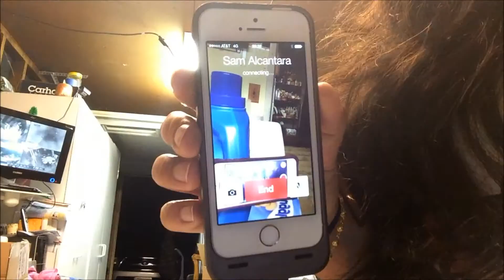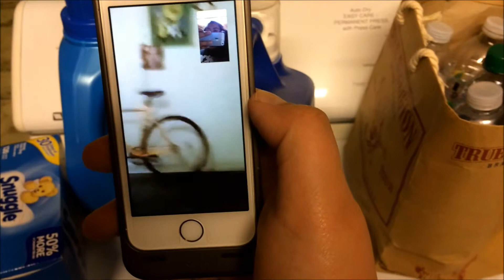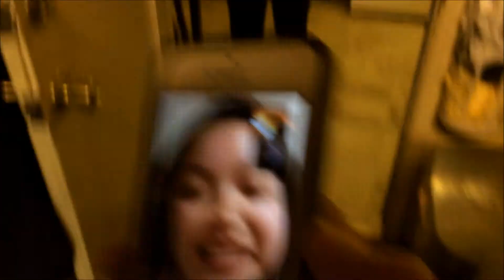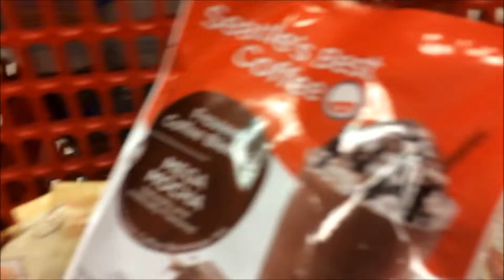#21 They're Back! 03.09.14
My parents return, hooray! Traumatic experiences, plus shampoo and extreme couponers, and a day full of cooking. Exhausting yet fun filled day, enjoy!